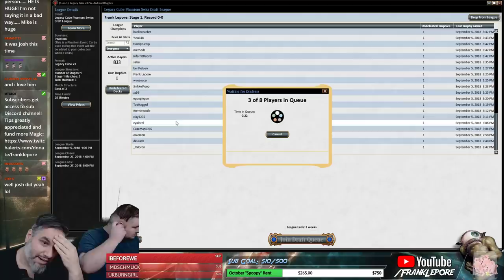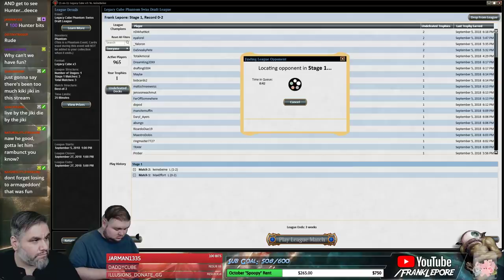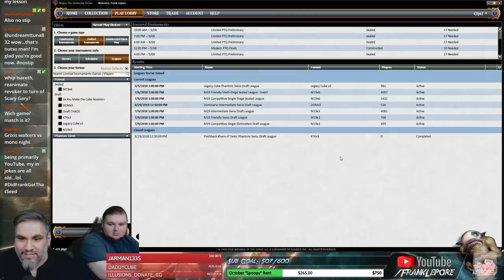(Magic Online) Legacy Cube Draft #3 - 9/6/18